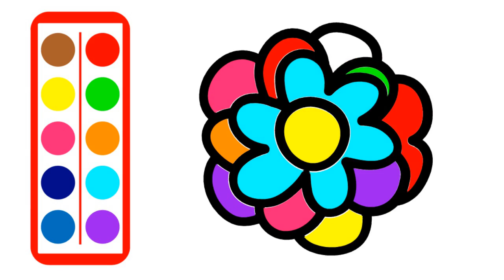Flower Drawing Easy Step By Step | Flower Drawing For Kids | Kids Toy Art & Coloring Pages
Hi,
Kids Toy Art & Coloring Pages.